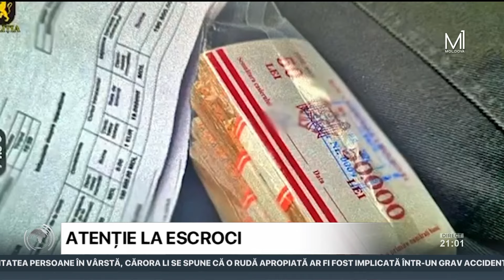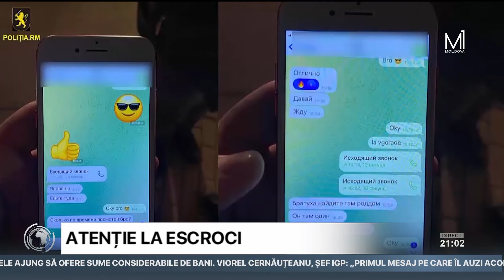Atenție la escroci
Peste 220 de persoane din Republica Moldova au fost înșelate de la începutul anului 2024 prin intermediul schemei de escrocherie cunoscută sub numele de „Ruda implicată în accident rutier". Prejudiciul total cauzat de escroci a depășit suma de 35 de milioane de lei. Oamenii legii vorbesc despre o schemă în care escrocii folosesc tactici psihologice pentru a-i determina pe oameni să dea banii. Cea mai mare sumă obținută prin această metodă a fost de 700  de mii de lei de la o singură persoană.